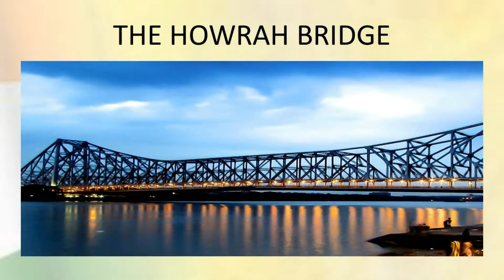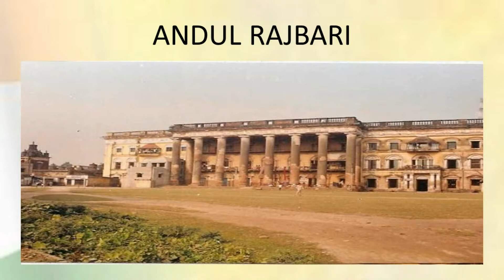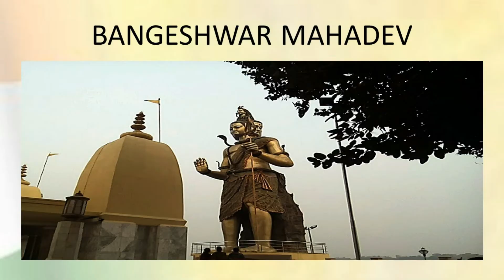Howrah | West Bengal Tourism | Top Places to Visit in West Bengal | Incredible India